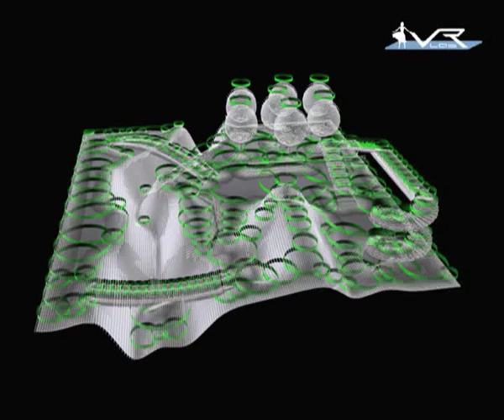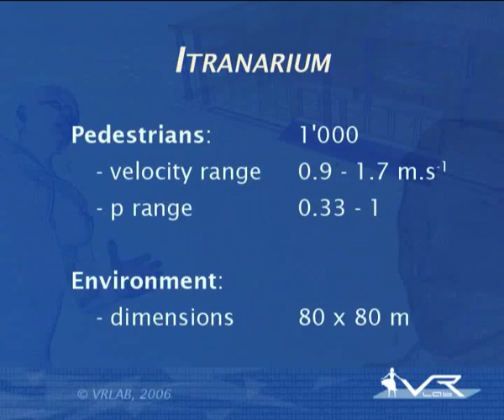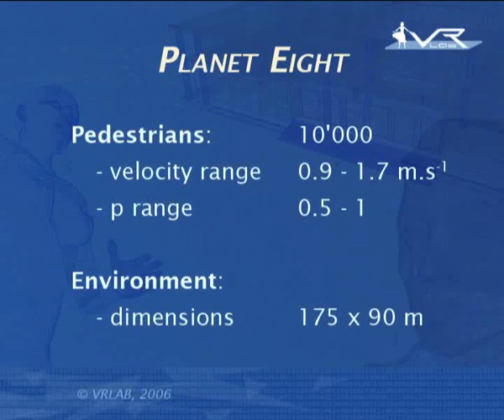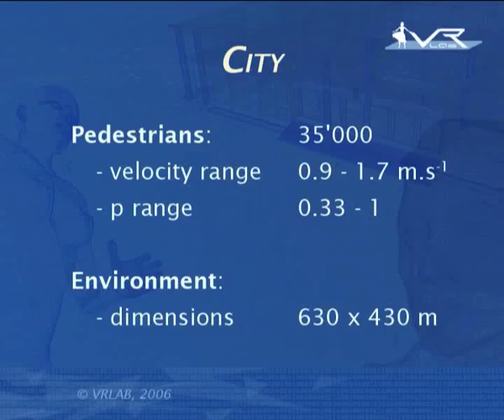Real-Time Navigating Crowds: Scalable Simulation and Rendering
Navigation Graphs allow efficient navigation planning and simulation for crowds. They can be automatically computed from the mesh of the environment where the crowd is to be set. In real-time, our solution is able to simulate and render tens of thousands of people. The rendering engine exploits the 'Levels of Detail' principle, with models ranging from skinned articulated bodies to billboards. The crowd setup is eased by introducing navigation flows: the designer defines some destinations of interest in the environment, and the number of individuals aiming at going there, in order to populate its favorite virtual world.

Julien Pettre, Pablo De Heras Ciechomski, Jonathan Main, Barbara Yersin